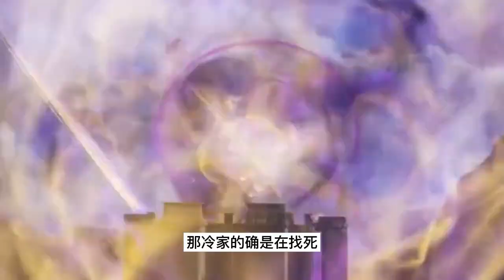武神主宰315：内奸竟然是马长老，凤兰草炼制丹药存在缺陷